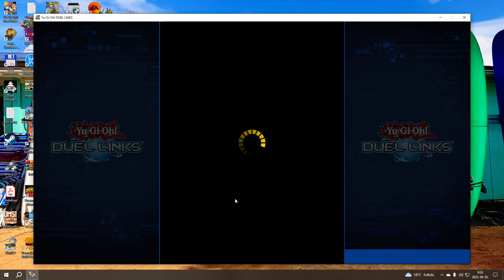Yu Gi Oh! Duel Links Duelist Challenge #4